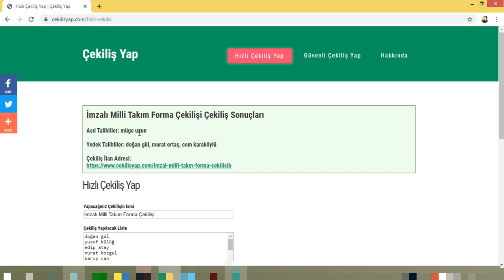İmzalı Milli Takım Forma Çekiliş Sonucu !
İmzalı Milli Takım Forma Çekiliş Sonucu ! Kazanan tahlilimiz Videodadır :) kendisi 3 gün içinde bize ulaşması gerekiyor çekilişlerimiz devam edicek!!